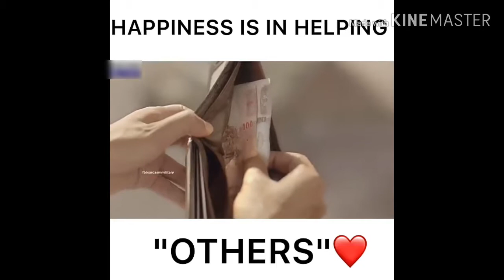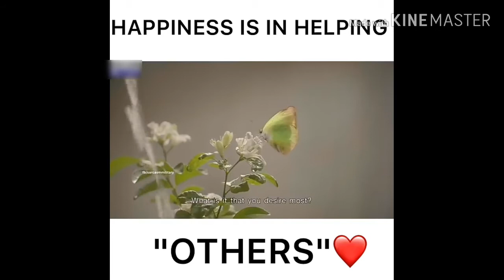Happiness Is In Helping "OTHERS"💓